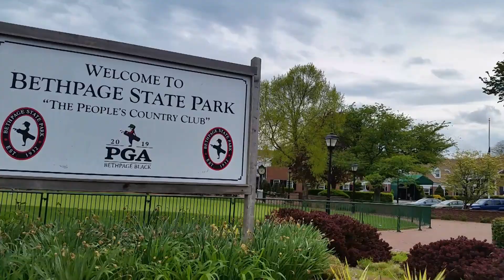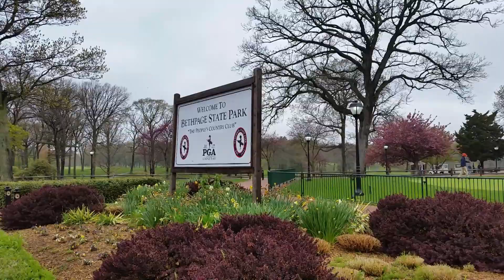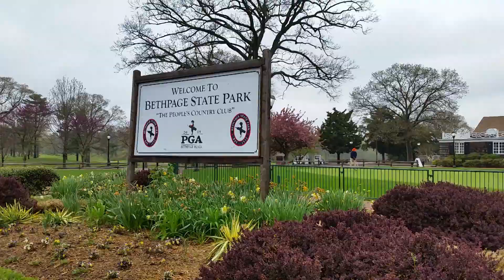골프클럽을 메고 오늘도 걷는다. 중공페럼 덕분에 전동카트가 없다. 오직 푸시카 내지는 메고걷는 수 밖에...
5월 1일부터 5월 16일 까지 베스페이지 불루코스 라운딩 모습을...
지그 재그로 18홀을 걷고나면 2만 1-천보. 직선으로 걸었다 하면
1만 8-9천보 중공 페럼 덕분에 하체단련을 상당히 하고있다.
5월 둘째 주는 하루걸러 걸었으니 3번을 걸었으니 기록이 될듯...